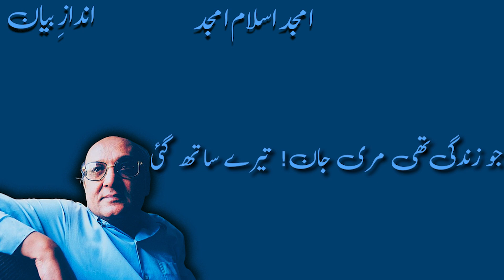Kisi Ki Aankh Mein Khud Ko Talash Karna Hai | Amjad Islam Amjad | urdu Poetry